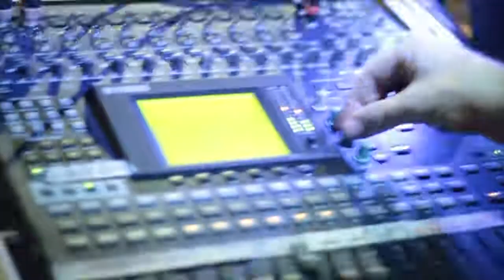Résidence EP 3